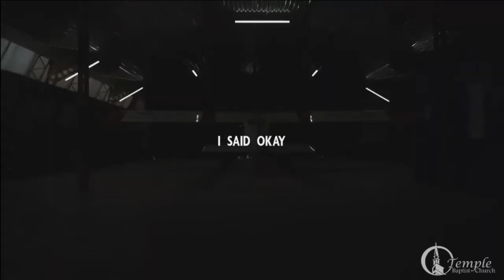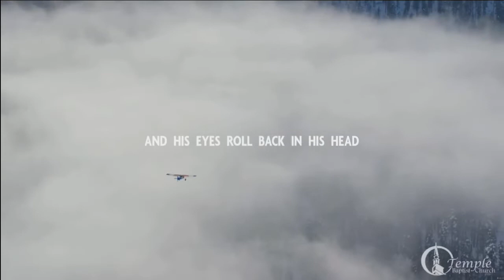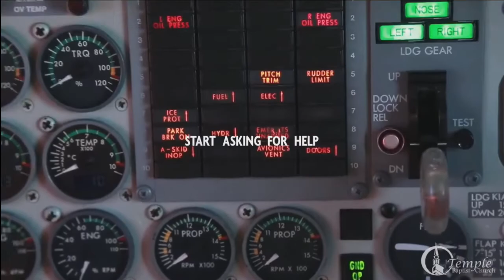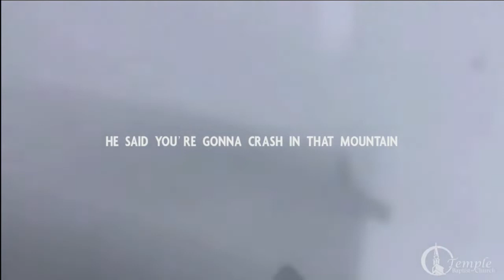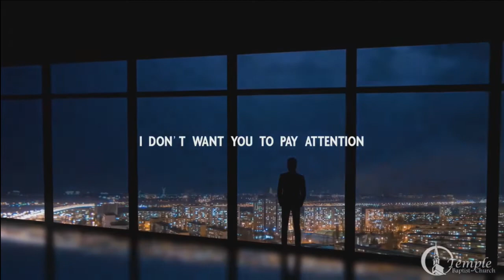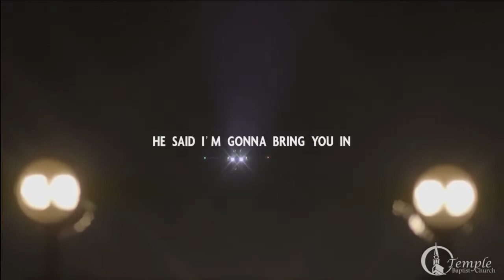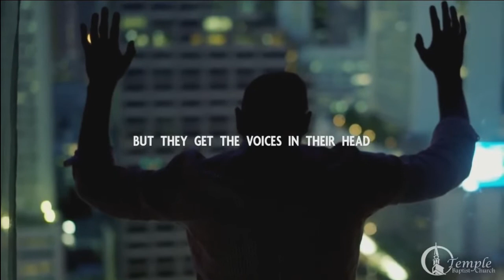Q & A With Christian Law Association | Leadership Conference Tuesday 5/7/22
Q & A With Christian Law Association 27:51 |  2022 Leadership Conference Tuesday AM 05/07/22